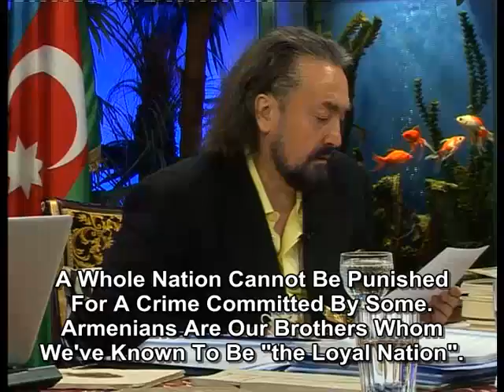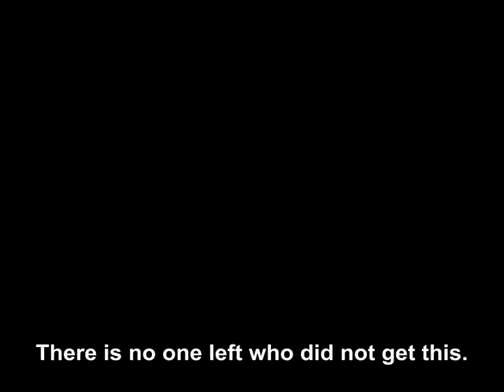A whole nation cannot be punished for a crime committed by some Armenians are our brothers whom we've known to be 'The Loyal Nation'